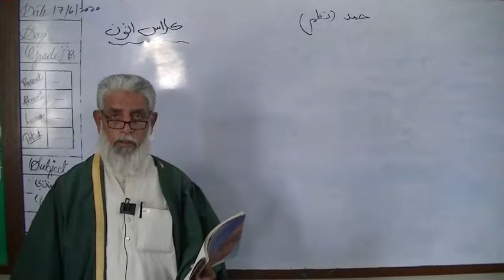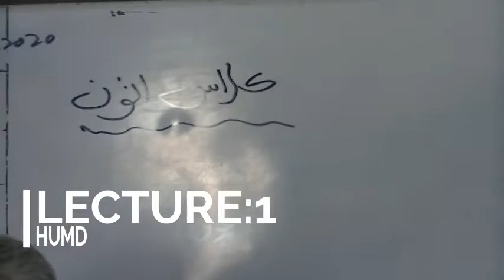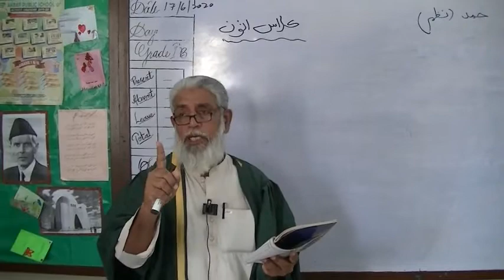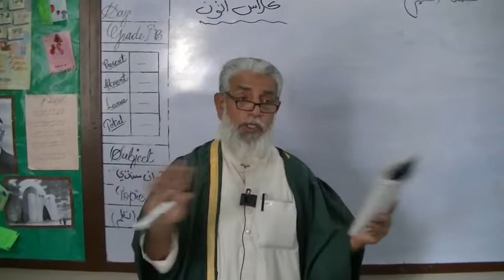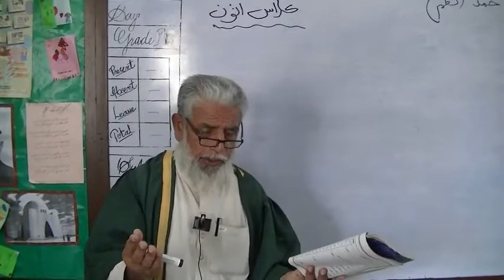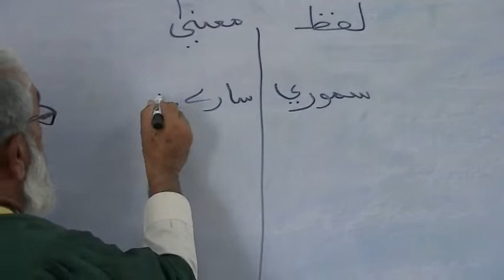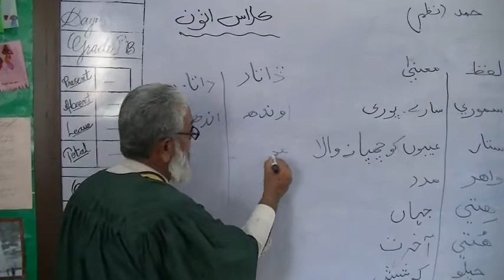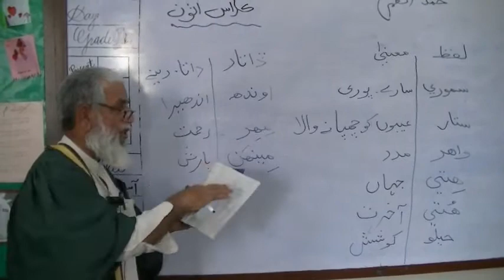SIR JADAL LEC1 HUMD VIII